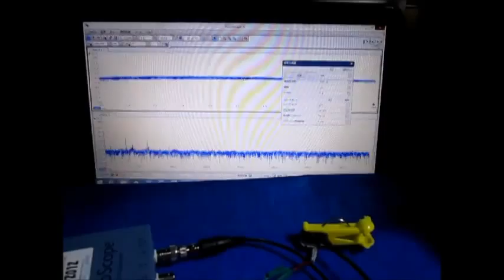超音波実験 Ultrasonic experiment ‹超音波システム研究所 ultrasonic-labo›